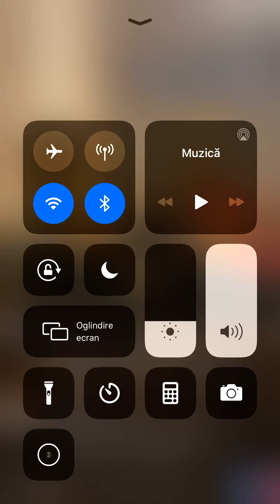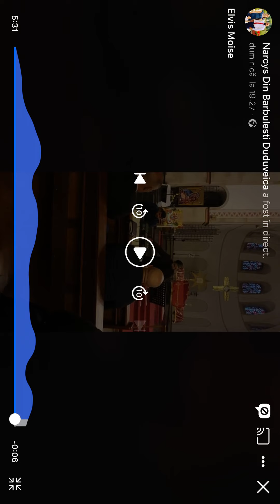Nu ți pierde nădejdea! ~Elvis Moise